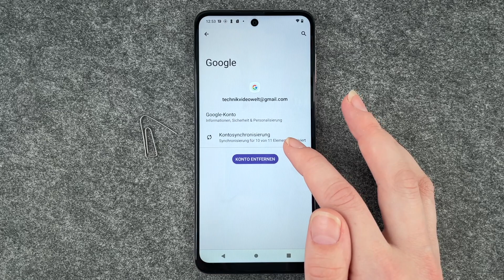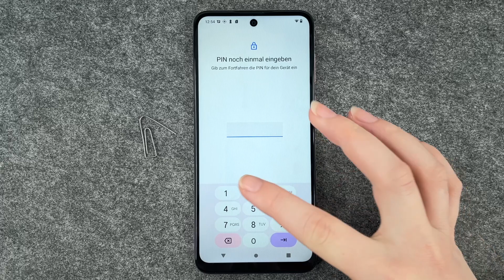Motorola moto g13 - Zurücksetzen | Reset • 📱 • 🅧 • ⏬ • Anleitung | Tutorial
Wollt Ihr Euer Motorola moto g13 auf Werkseinstellungen zurücksetzen und einen Reset durchführen, um es ggf. zu verkaufen? Oder wollt Ihr es vielleicht so weitergeben / verschenken? Vielleicht wollt Ihr Euer moto g13 auch einfach so mal zurücksetzen, weil Ihr es "zugemüllt" habt und deswegen einmal von vorne beginnen wollt? Gar kein Problem. Wir zeigen Euch, wie das Zurücksetzen bzw. der Reset auf Eurem moto g13 von Motorola funktioniert und wie Ihr damit all Eure individuellen Daten und Einstellungen löschen könnt. Auch seht Ihr hier, wie Ihr Euer Konto separat löschen könnt. Viel Spaß dabei.